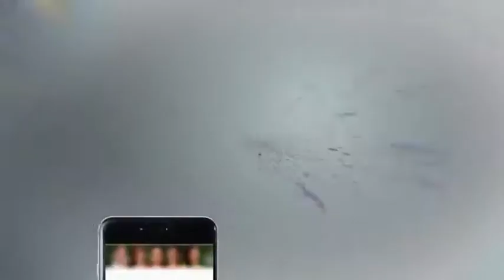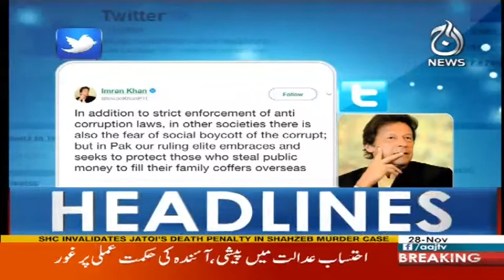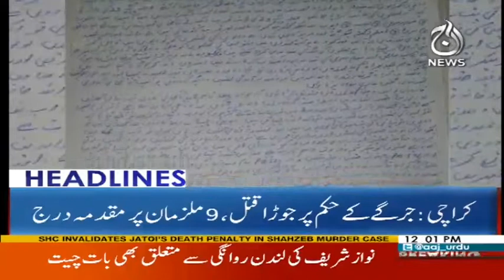Is Maryam Nawaz Afraid of Nawaz Sharif - Headlines 12 PM - 28 November 2017 - Aaj News